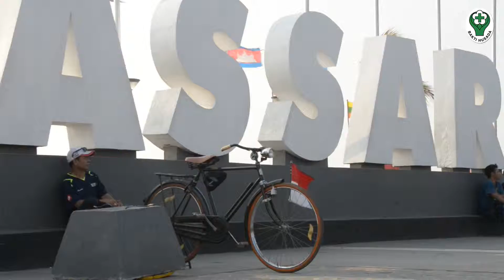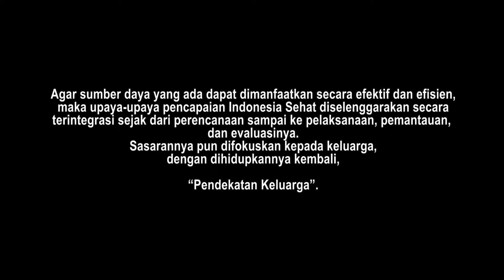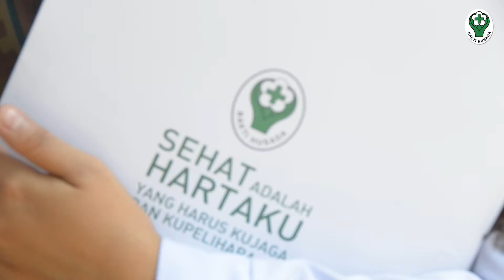PKS Makassar Revisi